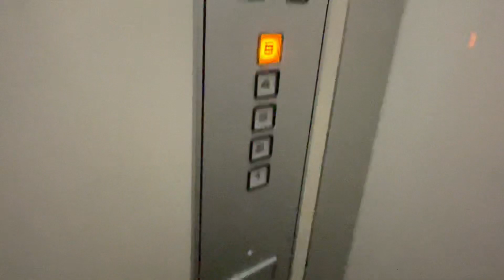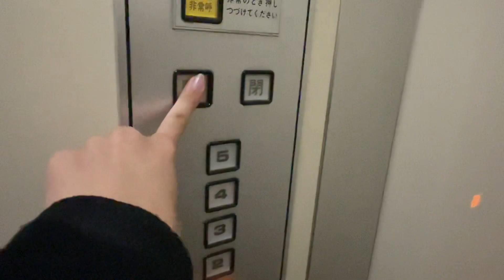［未更新！］札幌市北区内某ビルのエレベーター part1［Takeover #94］